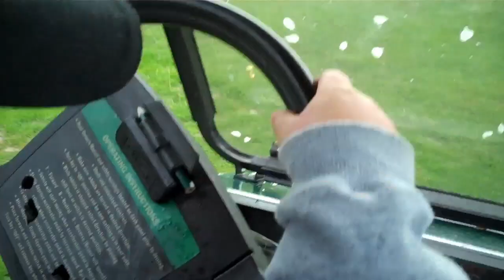GOLF CART FAIL!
MY PANTS BAR!